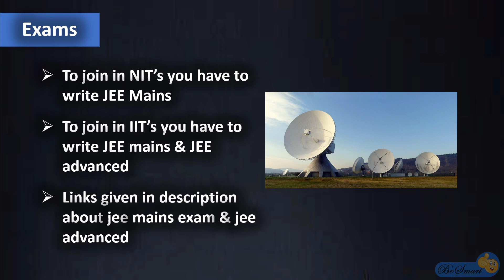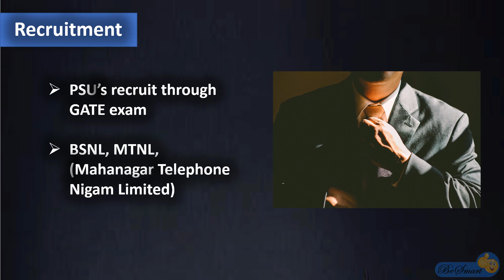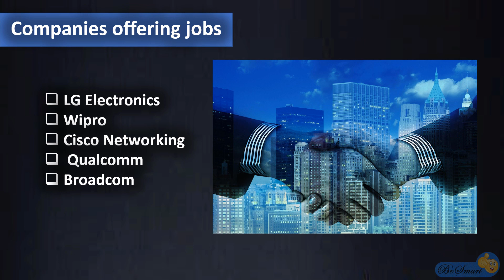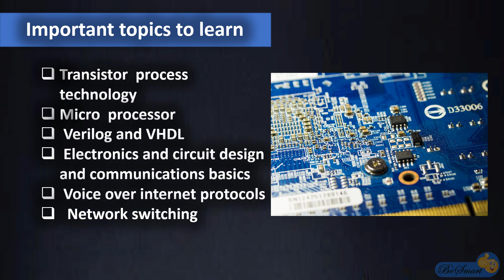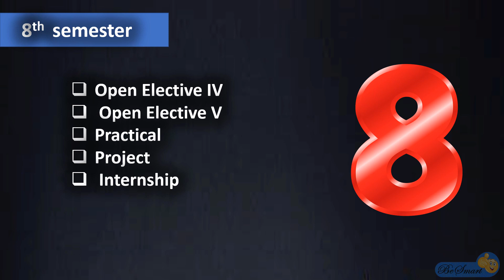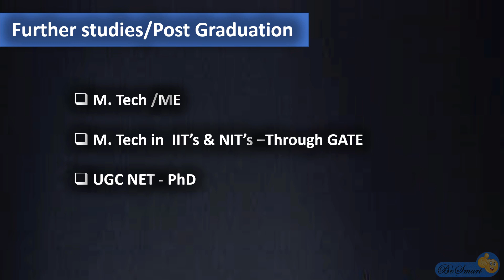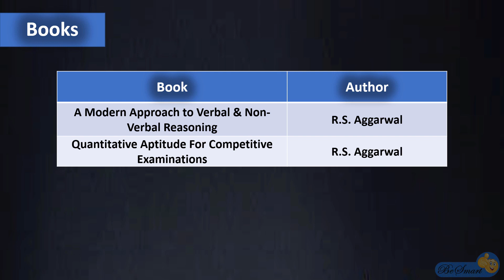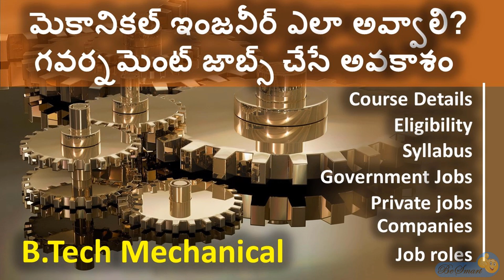Btech ECE complete details in telugu | Career opportunities in Btech ECE | All about ECE in telugu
Career options in BTech Ece | Electronics and Communications Engineering | All about Ece | which branch is best cse vs ece

Important books for ECE:

Microelectronic Circuits: Theory and Applications

Fundamentals of Electric Circuits

Automatic Control Systems

Digital Logic and Computer Design

Principles of Electromagnetics

Semiconductor Physics and Devices

Principles of Communication Systems

Higher Engineering Mathematics

Quantitative Aptitude For Competitive Examination